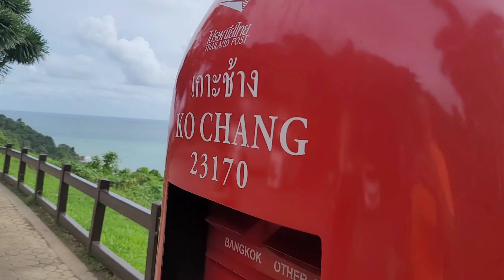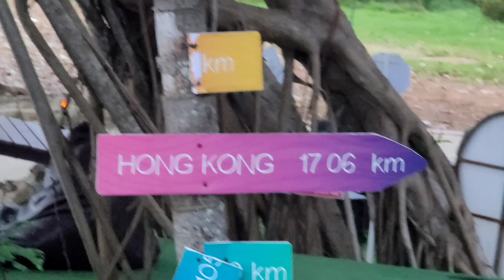Fun in the sun Koh Chang!!!